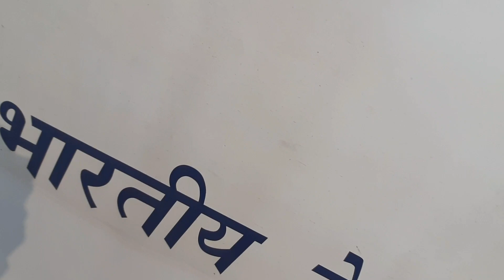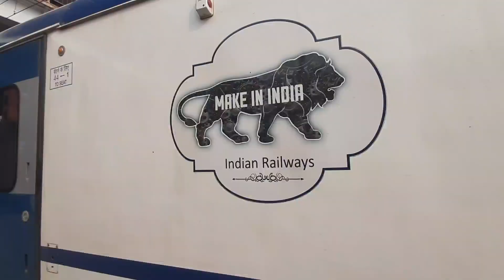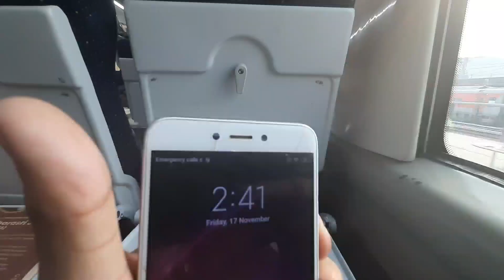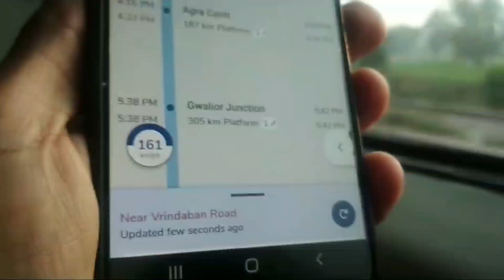INDIA'S FASTEST VANDE BHARAT EXPRESS JOURNEY with 160km speed | Delhi to Bhopal | Indian Railways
India's fastest vande Bharat Express Journey

DekhoApnaDeshEp.02

Hello guys welcome back to another vlog so iss video main aaplogo ko dikhane wala hun India ka sabse fastest Vande Bharat ka journey so yeh chalti between Delhi to Bhopal jiska speed hainb160km per hour so I hope you all will enjoy the vlog